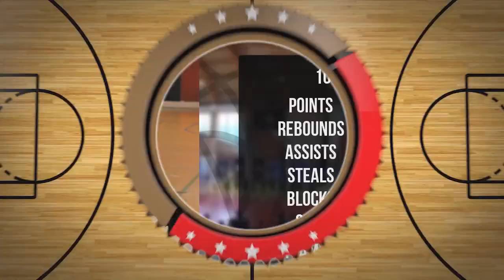Franciszek Chociej Player Mixtape DC97 Brzesko 2024